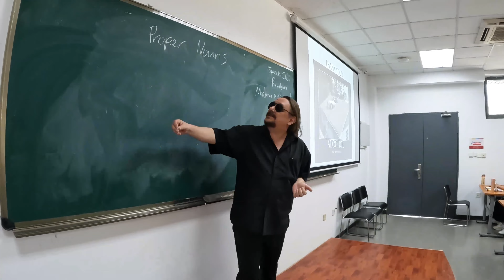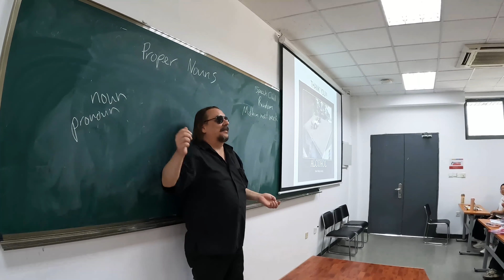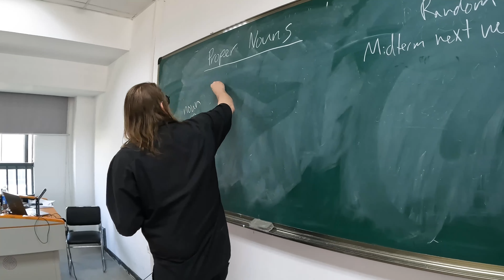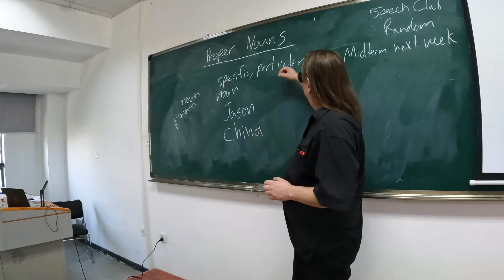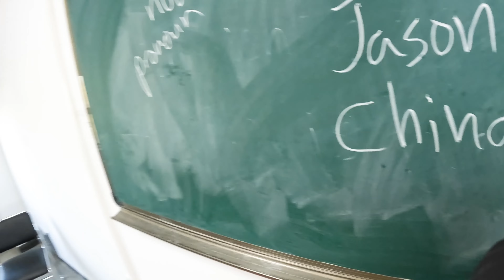Proper Nouns: Live Class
Hey guys, Hades here. There are not too many more live classes with my Chinese students. There will be only one more after this one. This one is on proper nouns, a beginner lesson.